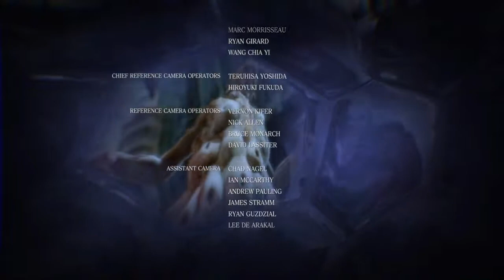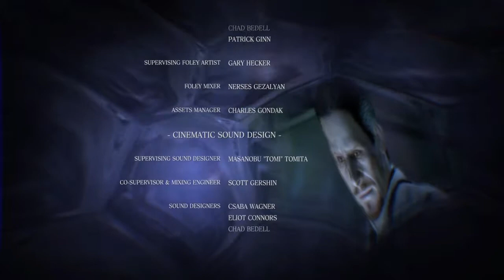Resident Evil 6: Leon's Campaign Part 17 FINAL - The Fall of Simmons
In this episode, we are up against Simmons yet again. We're in this final showdown with him and Leon's Campaign. At the end of this video, during the credits, Foxy and I talk about this campaign and why we liked it and what we didn't like. We'll see you in Chris's Campaign, NEXT!